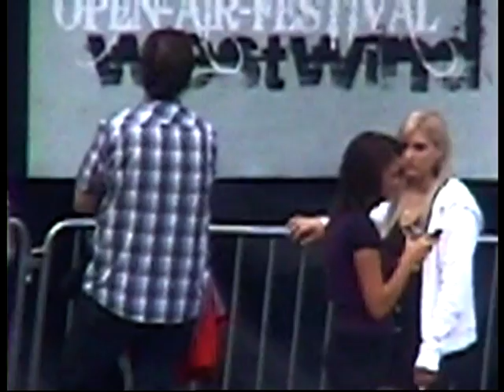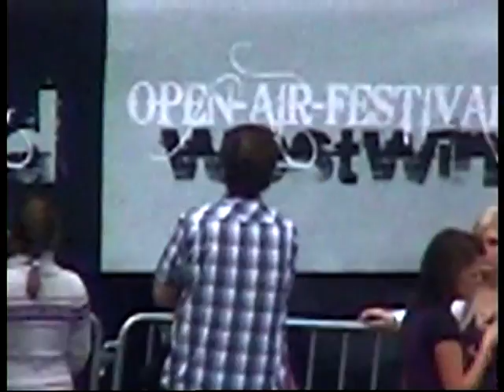The See Saw Teil 1 Residenzplatz Salzburg 12.9.2009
Westwind 09